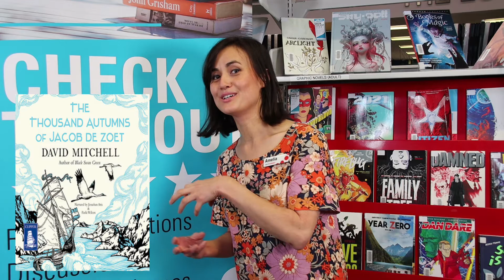CTO Snapshot - 'The Thousand Autumns of Jacob De Zoet' by David Mitchell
Amelia talks about her experience with this audiobook available in our eLibrary via the Libby app.